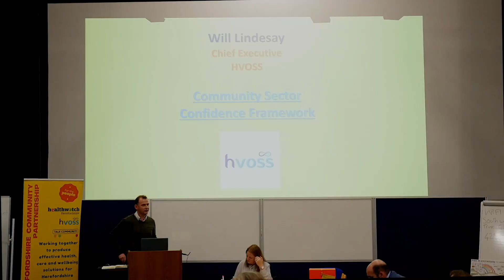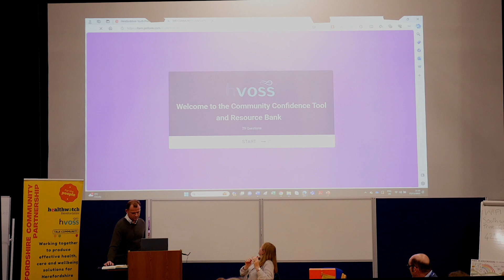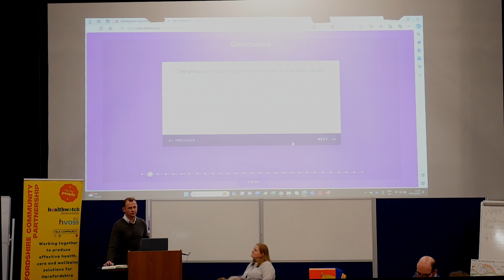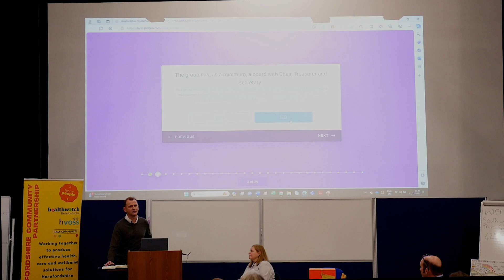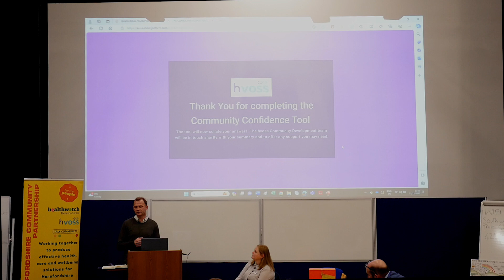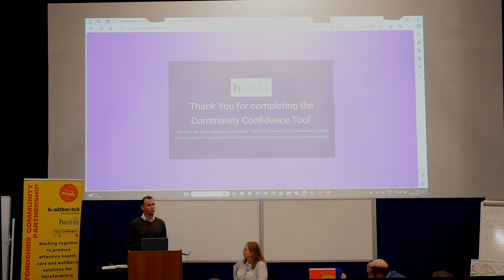Herefordshire Community Partnership - Will Lindesay, Community Sector Confidence Framework